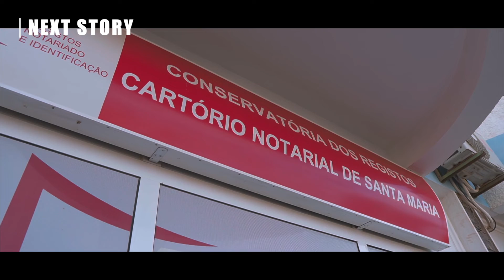世界一の夕陽見せます。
新婚旅行世界一周8カ国目「カーボベルデ」

世界87カ国、日本は全国旅をして、あらゆる名所で夕陽を見てきましたが、No.1は間違いなくカーボベルデ だと思っている。

【LOCATION】
カーボベルデ
サル島
サンタマリア

・遭難しかけて嫁が号泣した動画『【嫁号泣】大ピンチ、ナミビアの砂漠で遭難』

・東京オリンピック公式アンバサダーになった動画『世界一周中に東京オリンピック公式アンバサダーに選ばれた』

・カーボベルデの物価がわかる動画『アフリカ最高値!?カーボベルデの恐ろしい物価紹介』